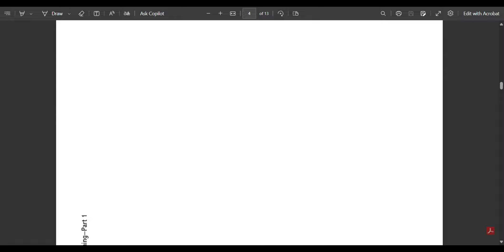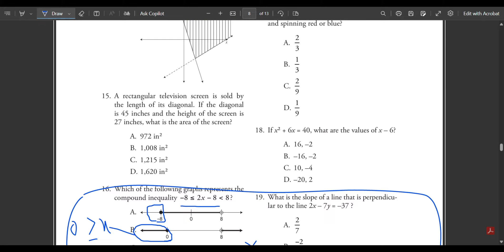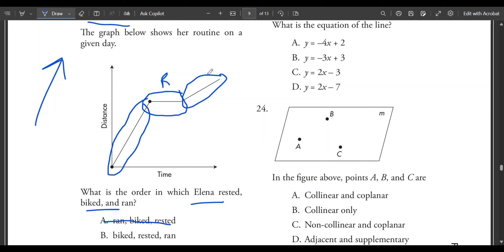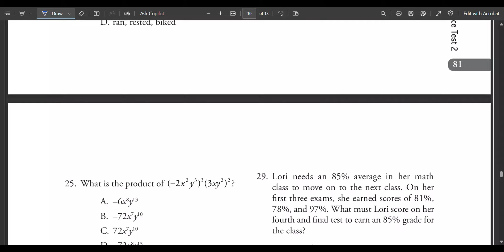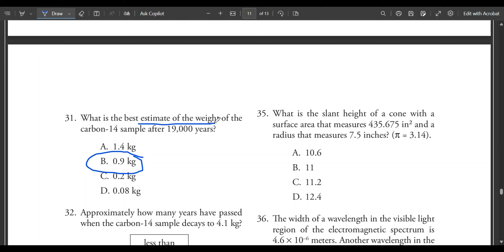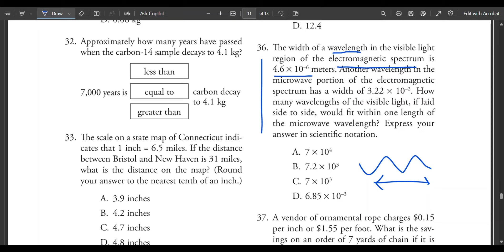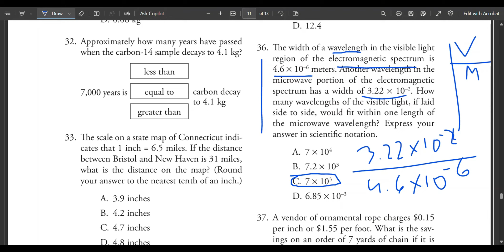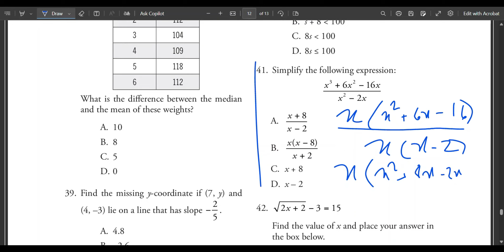Solving GED Mathematics Practice Tests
Thank you guys for watching and if you liked the video please share it with every single person on this planet!